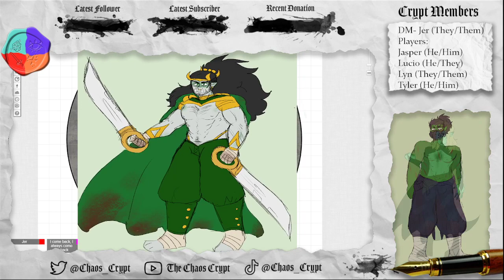Destiny of Gods: DoGsCast (A TTRPG Podcast): Episode 58: Wasted Land